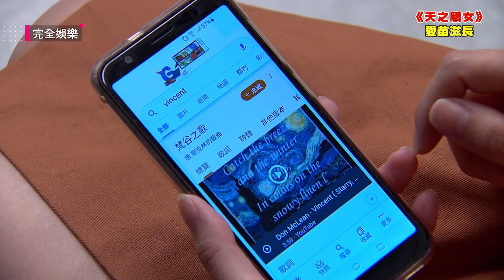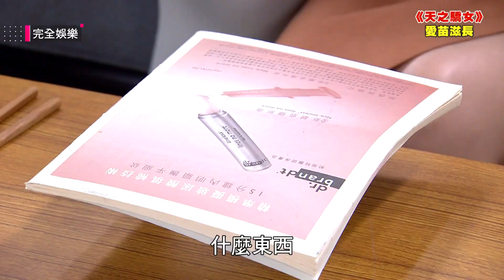【天之驕女】EP41 郎有情妹也有意？！ Vincent差點對仁芯告白了？！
完全娛樂